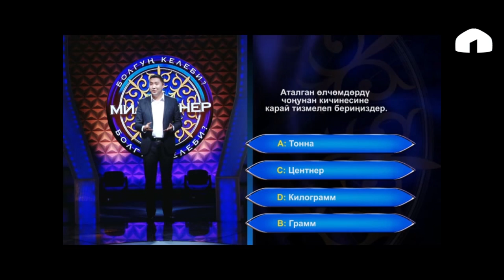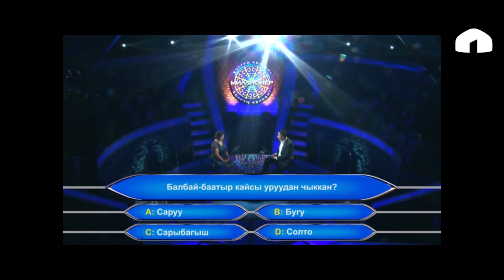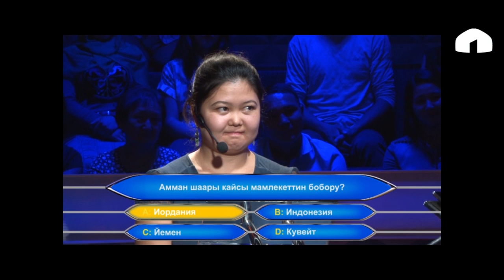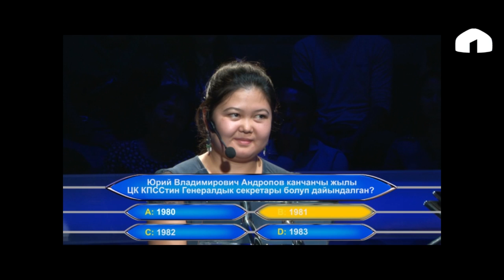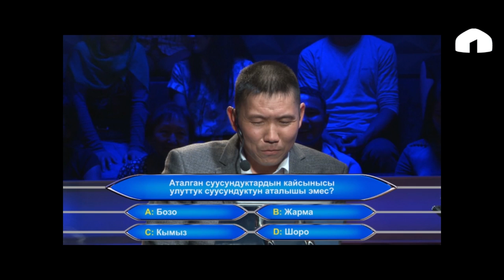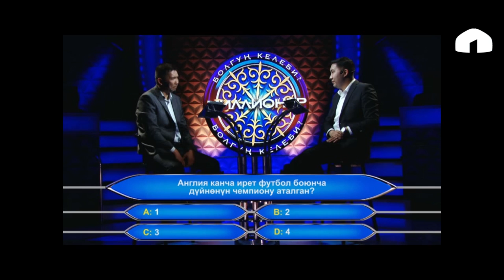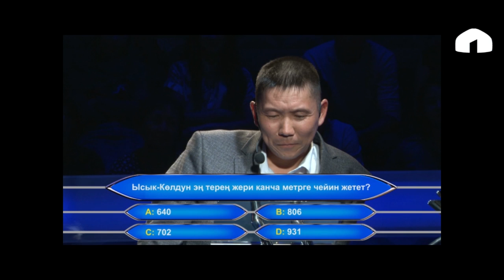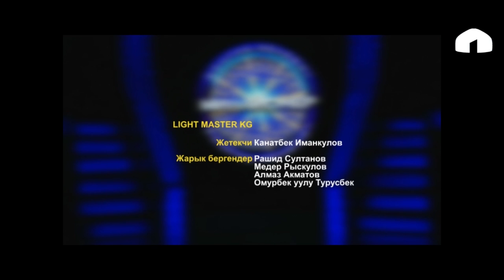"Миллионер болгун келеби?". 2.10.2016